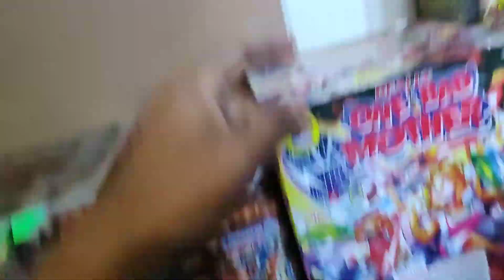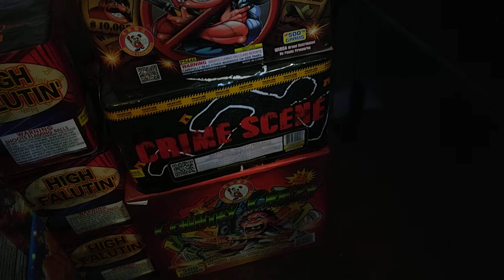2019 New Year's Eve Fireworks Stash!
Total - $500

tell them Alfredo sent you lolol